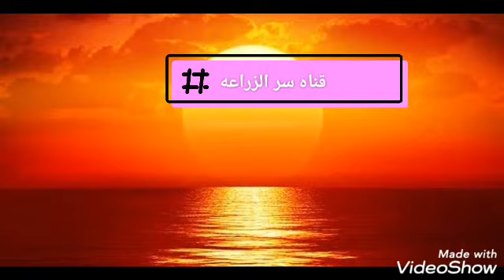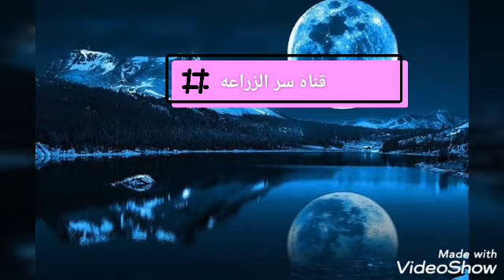زراعه اشجار الموالح والحمضيات علي الطبيعه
روعه روعه